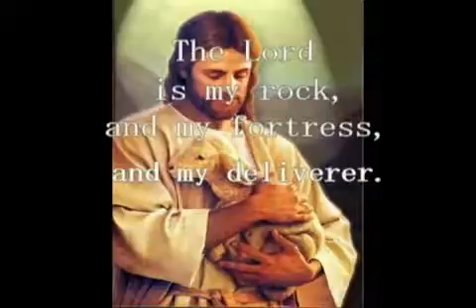Baptism is a command, not a requirement for salvation.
Water baptism is a command, not a requirement for salvation. By zkueker88